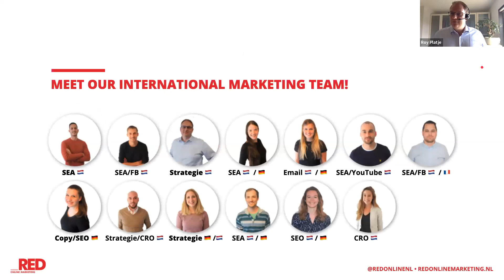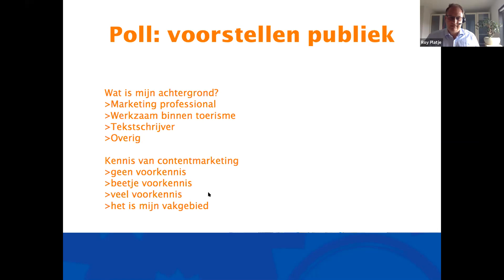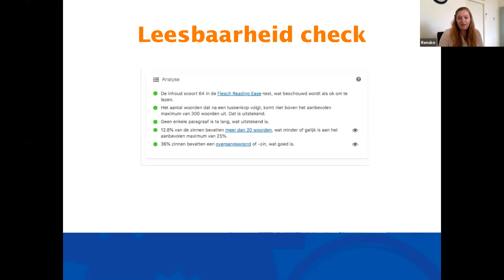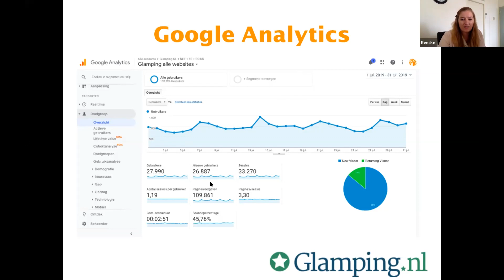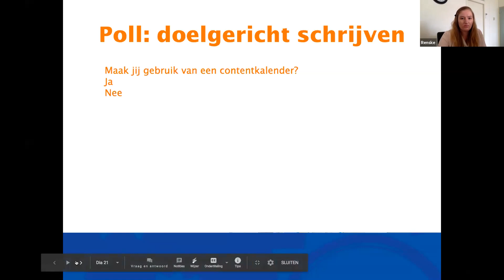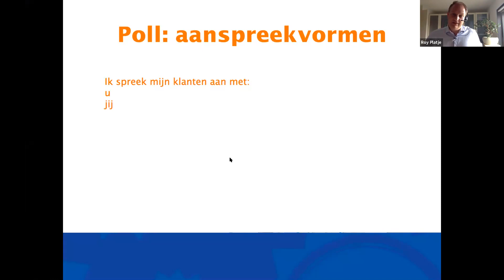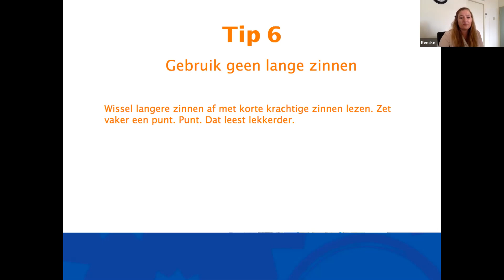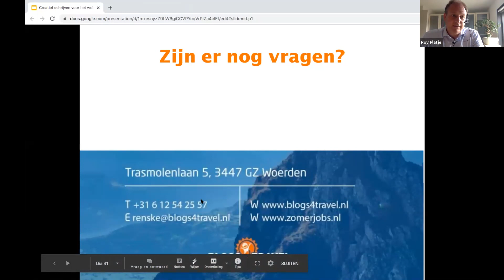Webinar - Creatief schrijven voor het web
Renske Swarts van Blogs4Travel geeft je tijdens haar webinar tips en tricks om jouw teksten aantrekkelijk te maken voor de bezoekers van je website. Aan het einde van deze webinar weet je precies hoe je een actieve, aansprekende tekst kunt schrijven waarbij je gelijk rekening houdt met de leesbaarheid en SEO-score van je tekst. Zo wordt je tekst niet alleen goed leesbaar, maar ook zichtbaar in zoekopdrachten.

Renske Swarts is projectmanager bij Blogs4Travel en verantwoordelijk voor hun marketingprojecten binnen de reisbranche. Ze deelt graag haar kennis van marketing & communicatie in haar webinars.

Bij RED Online Marketing werken we samen met Blogs4Travel: een contentmarketingbureau binnen de reisbranche dat bedrijven helpt een goede contentstrategie op te zetten en te onderhouden om zo hun doelgroep beter te bedienen. Dankzij hun 14 eigen labels waaronder heeft Blogs4Travel veel ervaring met het opzetten en onderhouden van online platformen. Ook kun je Blogs4Travel inschakelen voor het koppelen van influencers aan je merk en het organiseren van een persreis.

Meer weten over het vindbaar maken van webteksten middels SEO?